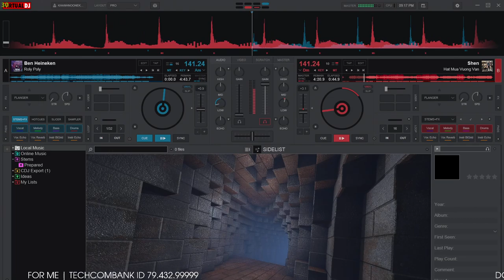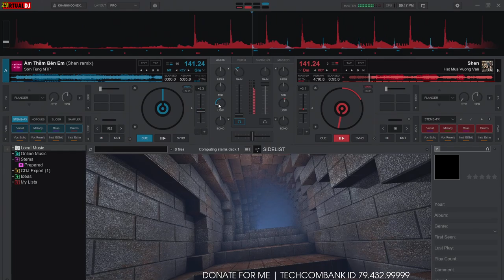Demo Vol.685 - Roly Poly Remix Vinahey 2024 | NSTH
☞ Ủng Hộ Tôi: TechComBank 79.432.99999
☞ Nguồn: Đang Cập Nhật
☞ Link Mp3 + Dowload :  Đang Cập Nhật
☞ Lời bài hát (lyrics):
eodi kkaji watna, tto eodi sum eotna
mame deureo watna, nanananana

eodiseo osheot na yo
jakku nuni gane yo
geudae nun bichi
naneun cham mame deune yo
yeopeuro gago ship jiman
yonggi ga anhnaseo
gaseumi tteollyeo wa
naneun cham mangseori ne yo
molla, eotteokhae nan, molla
michi gesseo, neol noh chigi shilheo
neo egero, jeomjeom, daga gallae, jeomjeom
nae apeseo tteonal su eobtge

Roly Poly Roly Roly Poly
nan mireo naedo nan
dashi negero daga ga seo
naman bo il kkeoya
neo ege nareul boyeo jul kkeoya

shigye neun wae bona yo
uri man nam buteo
jjuk meomchwo itneunde
na oneul isang hane yo
jakku tteolli ne yo
geudaereul bogoseo
molla, buranhae nan, molla
michigesseo, eodiro galkka bwa
hangeoreum deo, jeomjeom, daga gallae, jeomjeom
nae nuneseo, tteonal su eobtge

I like like this
I like like that
I like this, like that
Yeah

Ah Ah Ah Ah Tonight
shigani dwen geoya
naegero olgeoya, Oh Tonight
neol gidaril geoya
neodo nal noh chigi shileheul geoya